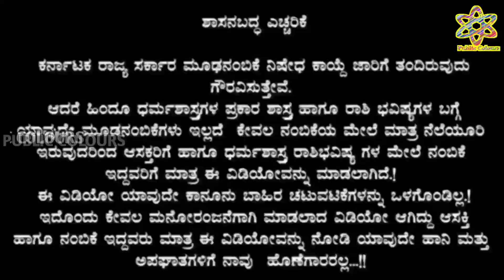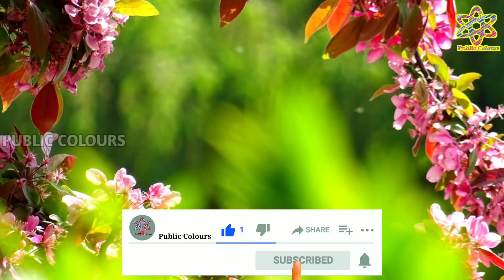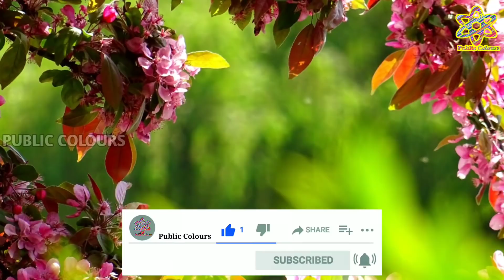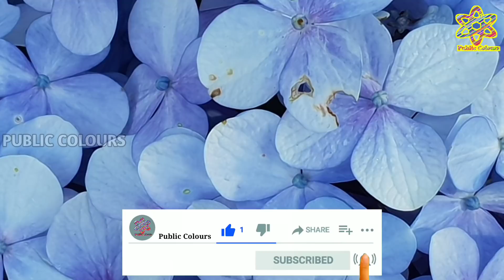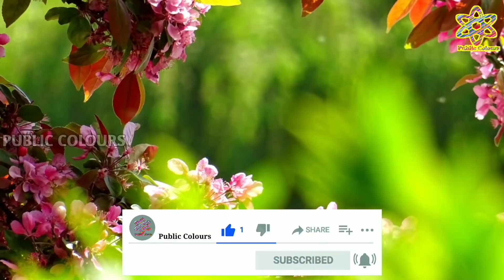Dina Bhavishya Today | 2 August 2020 [dailyhoroscope] Rashi Bhavishya |Today Astrology in kannada🔥🔥